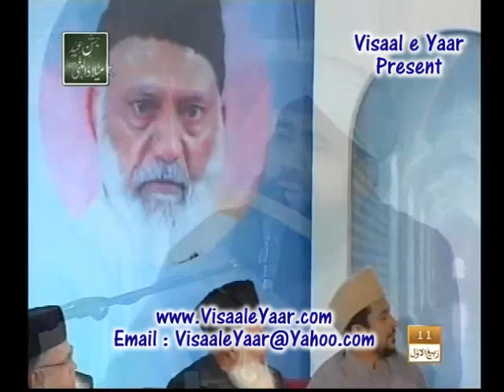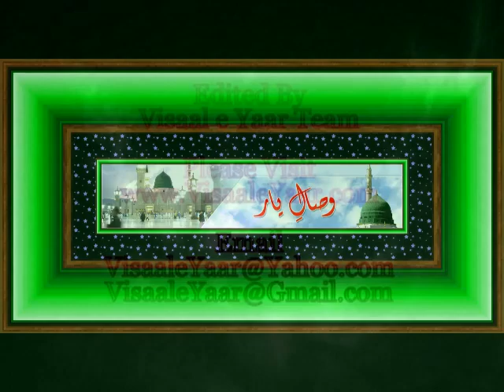URDU NAAT( Mehfil e Naat Main Aao)IMRAN SHEIKH IN QTV.BY Visaal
Alhaaj Imran Sheikh Qadri In Qtv ,, Kalam Adeeb Raipuri ,,
~~~^~~~PEGHAM E MUHABBAT HAI ~ JAHAN TAK PUHNCHAY~~~^~~~ Visaal e Yaar